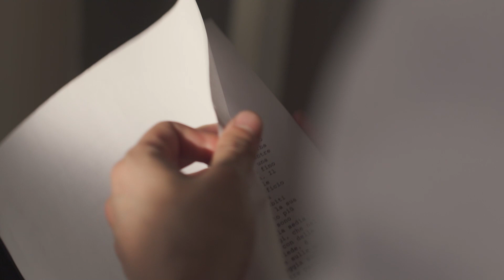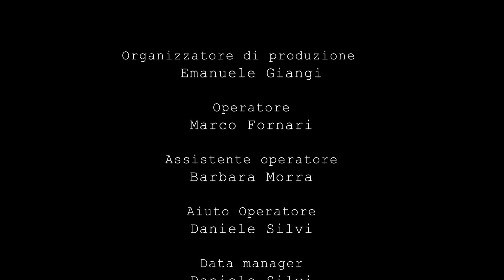Una giornata importante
Un ragazzo affronta inconsciamente le sue paranoie in vista di un colloquio di lavoro.

Regia e Sceneggiatura: Leonardo pavone – Francesca Pia Fantasia
Cast: Andrea Roberti – Lorenzo Guarnera – Mattia Spalletta – Marta Donato – Clelia Tonelli
DoP: Martina Venzi
Direttore di produzione: Emanuele Giangi
Assistente di produzione: Susanna Tommasi
Operatore: Marco Fornari
Assistente operatore: Barbara Morra
Aiuto operatore: Daniele Silvi
Data manager: Daniele Silvi
Fotografo di scena: Francesco Failla
Aiuto regia: Virginia Furian
Assistente alla regia: Marco Nassisi
Segretaria di edizione: Giacomo Bellucci
Gaffer: Roberta Leone
Elettricisti: Massimiliano Bragaglia – Michela Antonicci
Capo macchinista: Silvia Bisordi
Macchinisti: Gabriele LaBianca – Giacomo Airaghi
Fonico di presa diretta: Diego Zanchetta
Microfonista: Chiara Bergnach
Montaggio: Chiara Bergnach
Colorist: Martina Venzi
Referente props: Simone Giufrè – Michele Greco
Costumi: Simone Giufrè – Michele Greco
Trucco/Parrucco: Emilia Cuomo – Alberto Pompei
Montaggio audio: Chiara Bergnach
Missaggio audio: Chiara Bergnach

Genere: Grottesco
Anno: 2022